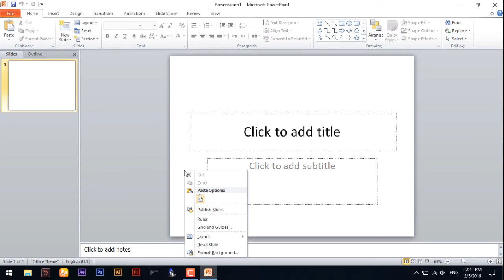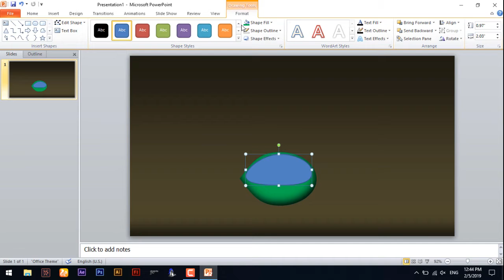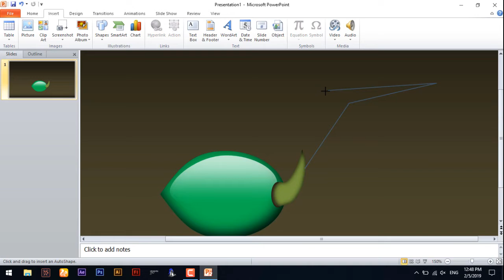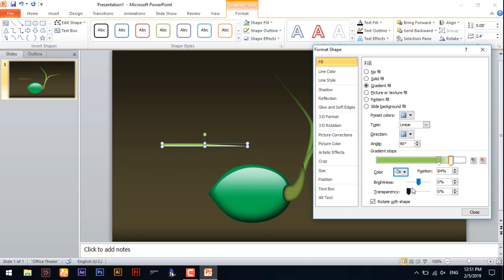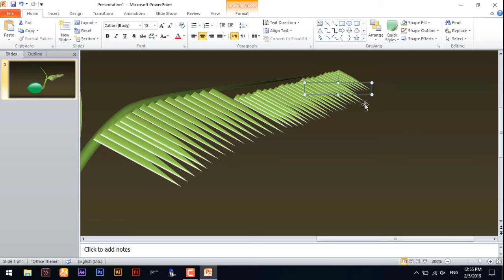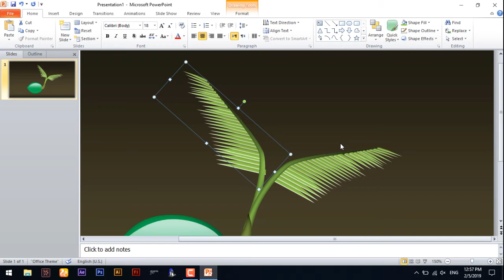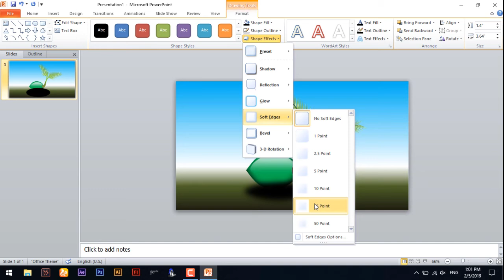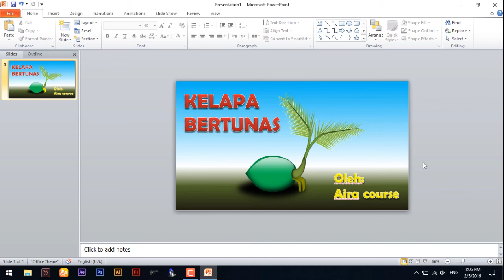Membuat Wallpaper Keren Tunas Kelapa Hanya Menggunakan Powerpoint | Free Download File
Hai Sahabat Aira Semuanya.
Kali ini Aira akan berbagi tentang Cara Menggambar Wallpaper Tunas Kelapa hanya menggunakan Powerpoint. Powerpoint yang aira pakai saat membuat tutorial ini adalah powerpoint 2010.
Video ini saya persembahkan khusus untuk channel DEK DWI PAYADNYA, karena ketika dia bertanya Kalau bikin kelapa bisa?, aira menjawab akan membuatkan khusus spesial untuk dia. Dan akhirnya, this is it.
Semoga berkenan dengan hasil yang saya buat ini. Oh iya, file ini bisa didownload loh di link berikut ini:

Untuk video Promote 50 My Friends Channel berikutnya beberapa akan aira ambil dari komen subscriber lama yang komen tercepat di video ini!

Nyalakan bel untuk segera mendapatkan pemberitahuan video terbaru dari aira.